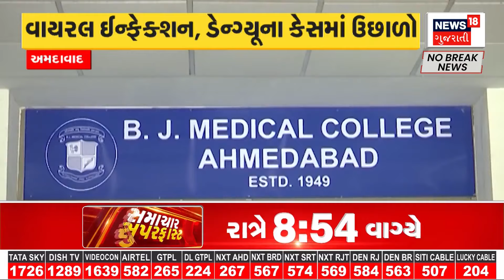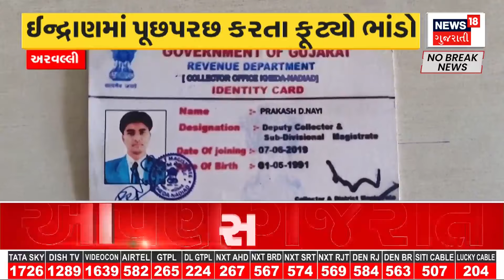Jamnagar News : જામનગરના ગામડાઓમાં જળ વિસ્ફોટ બાદ ખેતરો ખેદાન મેદાન | Farm | Crop Damage | News18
Farms plowed after water burst in Jamnagar villages. fields plowed field.power pole nat mastak.. pile of power wire in crop.. power transformer land dost.

જામનગરના ગામડાઓમાં જળ વિસ્ફોટ બાદ ખેતરો ખેદાન મેદાન. ખેતરો ખેદાન મેદાન.વીજ પોલ નત મસ્તક.. પાકમાં વીજ તારનો ઢગલો.. વીજ ટ્રાન્સફોર્મર જમીન દોસ્ત. n18oc_jamnagar